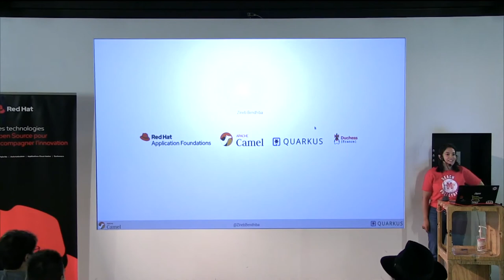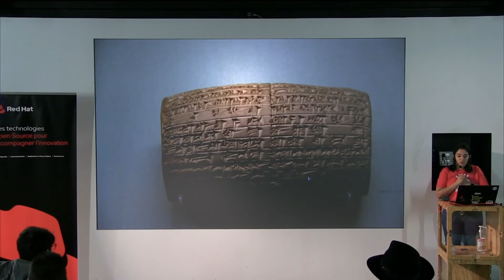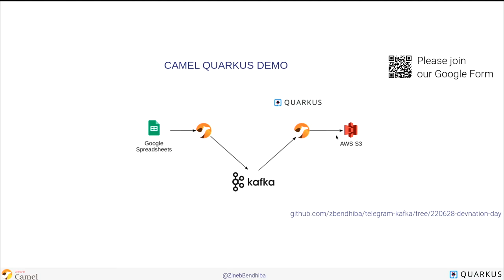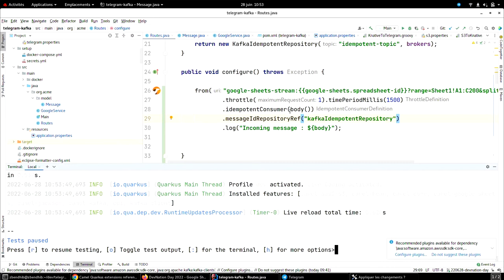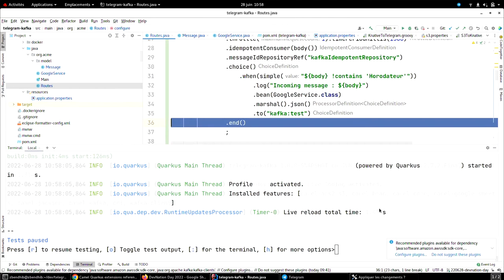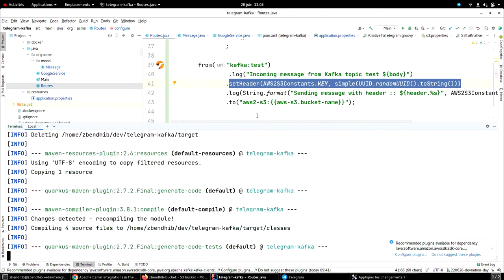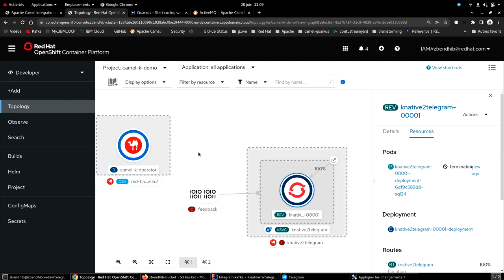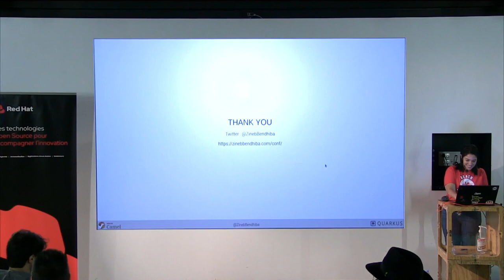Intégration des systèmes à l'ère de Quarkus, serverless et Kafka | DevNation Day France 2022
Avez-vous déjà eu pour tâche de mettre en place un échange de données entre deux systèmes qui n'ont pas été conçus pour communiquer entre eux ? Je parie que vous l'avez fait, et j'ose vous introduire quelques outils et approches rendant la tâche plus facile à accomplir.

Speaker: Zineb Bendhiba, Senior Software Engineer, Red Hat